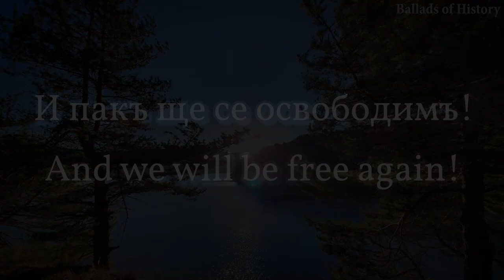"Изгрѣй, зора на свободата" - "Rise, dawn of freedom" - March of the Macedonian Revolutionaries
The "March of the Macedonian revolutionaries" ("Марш на македонските революционери“) also known as "Rise , dawn of freedom", is the official anthem of the Internal Macedonian Revolutionary Organization (IMRO). The lyrics and music of the march were written by the Bulgarian military composer Aleksandar Morfov in 1925. It briefly served as the first unofficial anthem of the People's Republic of Macedonia until 1948.